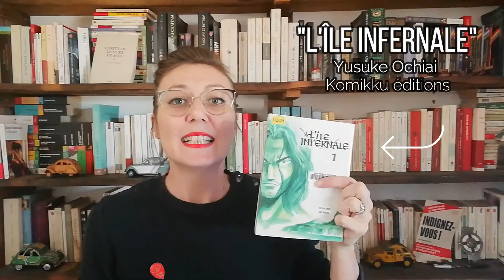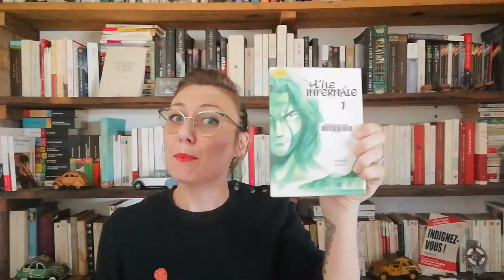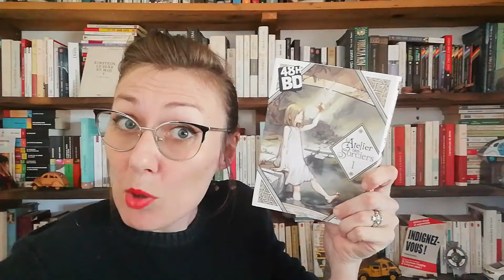BookTube : Spécial mangas !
Il y a bien longtemps que je n'ai pas chroniqué de mangas. Alors, pour me rattraper, ce n'est pas un, ni deux, mais trois mangas dont j'ai envie de vous parler aujourd'hui ! Et ouais, quand on aime, on ne compte pas, surtout en matière de livres... Et pour éviter d'être sectaire, j'ai choisi de mettre en avant le genre "seinen"; un type de manga ayant pour cible les jeunes adultes; mais sous trois styles différents. Ainsi, L'île infernale sur laquelle est envoyé des criminels dont Ei, le personnage principal, s'adressera à un public plus averti, en cause sa violence, contrairement au Mari de mon frère qui traite d'une façon drôle et délicate l'homosexualité. Avec L'atelier du sorcier, mon chouchou, partez en compagnie de Coco, sur les sentiers de l'apprentissage de la magie qui promettent de ne pas être de tous repos... Et qui dit article exceptionnel, dit support exceptionnel. Une fois de plus j'ai dégainé le smartphone et sorti le logiciel de montage, pour vous concocter une vidéo qui sent bon la pâte de haricots rouges. En avant pour le pays au soleil levant !